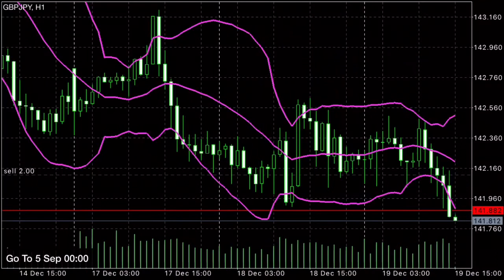A Sneak-Peek at Waju's Fx Meth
How to Make 30 pips daily without forex trading software or robots.